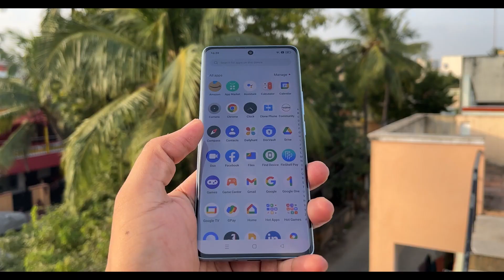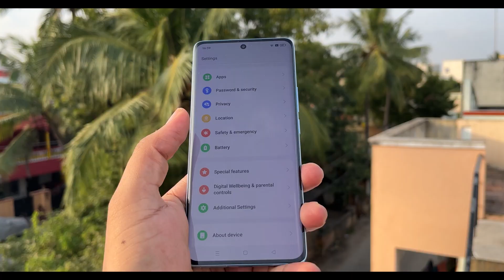Realme 11 pro plus 5G Launch price & Specs in Tamil | Realme 11 pro full details in Tamil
In this video, we'll be taking a look at the Realme 11 pro plus smartphone, which comes with a 200mp OIS camera and a 100w fast charger. We'll also be discussing the specifications and leaks for this phone, as well as its launch date in India.

📌Amazon offers

Samsung Galaxy S23
Samsung Galaxy S23 Ultra
S20Fe 5G

narzo 50 Pro
iqoo z7

Ultra Design Smartwatches
CrossBeats Ignite Surge
Apple Watch Ultra
Fire-Boltt Gladiator